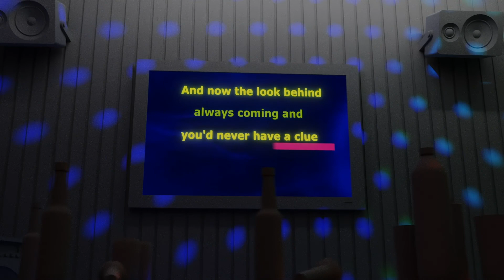07 expert sleepers